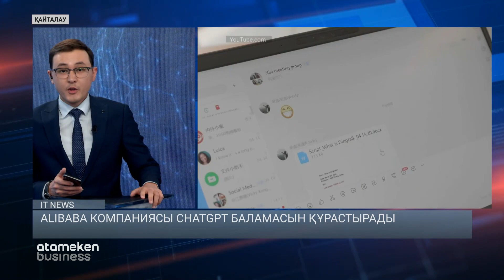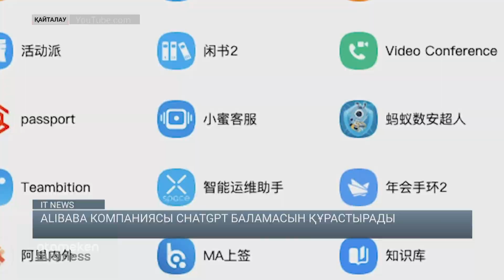Samsung чип өндірісін арттыруға ниетті / IT NEWS 09.02.2023